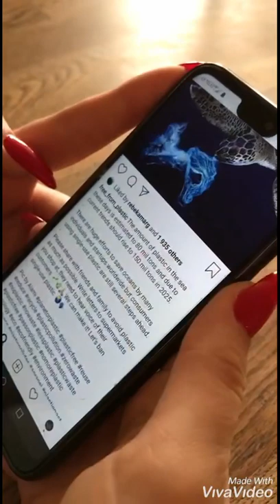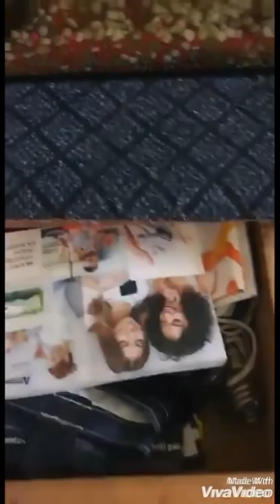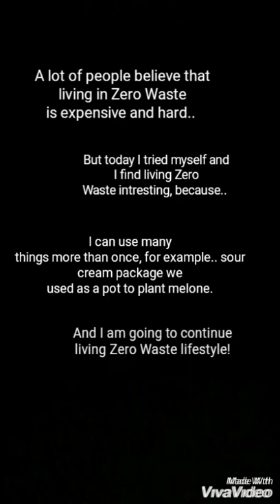Benjamin Franklin Transatlantic Fellows Summer Institute- Zero Waste- Sindija